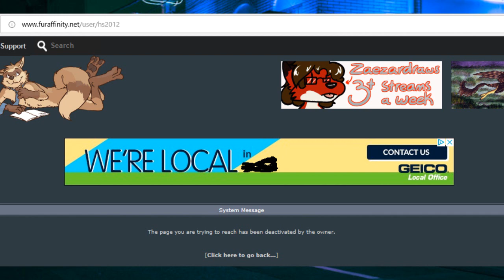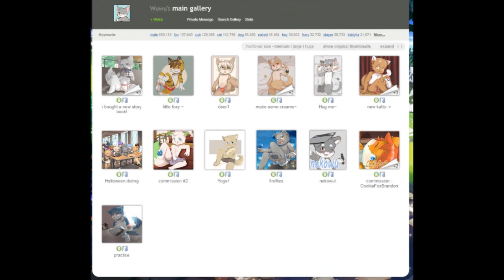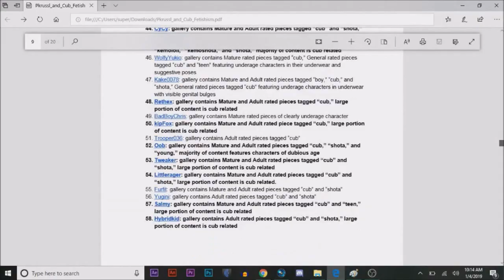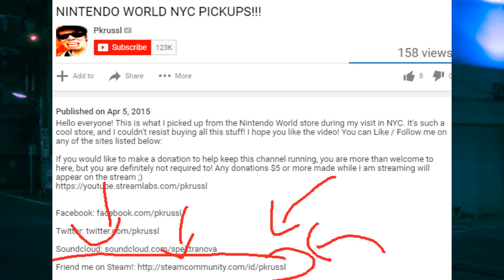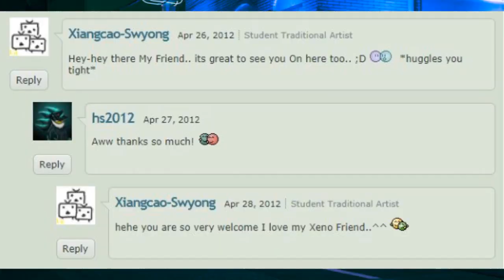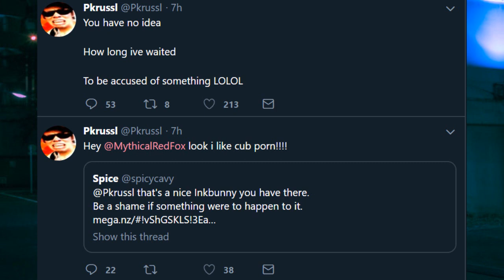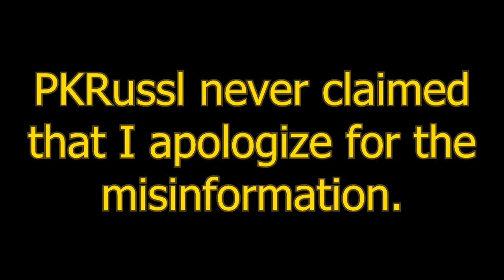PKRUSSL IS GUILTY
A special thank you to @StixilFox and @spicycavy for archiving and creating the document.

(UPDATE 2/3/2020: Allow me to throw in a quick clarification on some misinformation. In this video, I directly accused PK of defending Kero “suspiciously quick” when in reality he was defending Kero when evidence was still being collected. With that being said, I do apologize for making a false accusation like that.)
Uwa !!! So Temperate !!! – Undertale OST